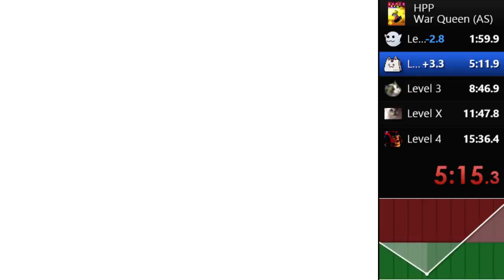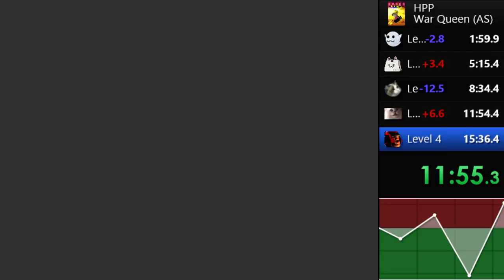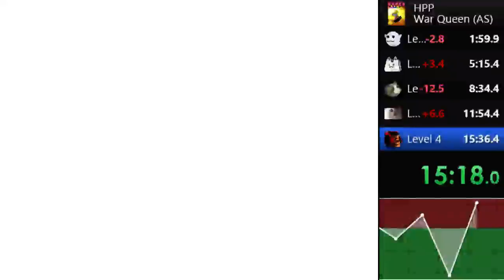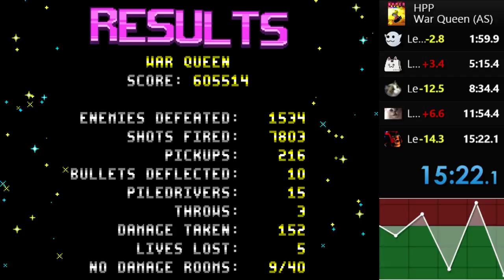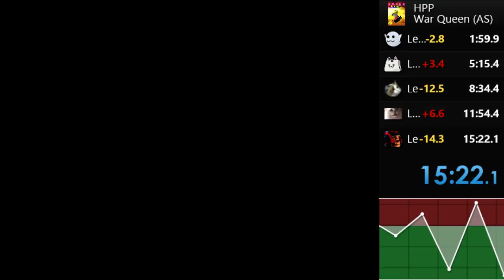Hyper Princess Pitch - War Queen (All Stages) - 15:22.1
A PB is a PB, I guess.